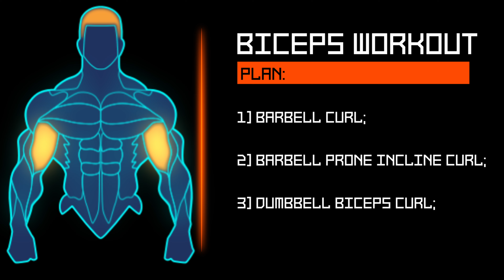Insane chest and biceps workout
Welcome to our chest and biceps workout video that will help you build strong and toned chest and biceps! In this video, we will guide you through a series of workout that will target your Biceps and chest muscles, the muscle group located on the Front of your body.
The workout includes 6 different exercises that are designed to challenge your biceps and chest  from different angles and with varying levels of intensity. you will perform each exercise for 3 Sets and from 10 to  12 Reps , followed by a 45-second rest to 90 second rest before moving on to the next one.
the list of the chest and biceps workout:
 0:00  chest workout plan:
 0:11  barbell bench press ;
 0:38  barbell incline bench press ;
 1:09  chest dips;
 1:39  bicepworkout plan:
 1:50  barbell curl;
 2:17  barbell prone incline curl .
 2:47 dumbbell bicep curl ;
Whether you a beginner or an experienced fitness enthusiast, this arm workout is suitable for all levels even intermediet or advanced . By the end of the workout, you will feel a burn in your chest and biceps that will leave you feeling energized and accomplished.
So grab a water bottle, a towel, and let's get started! Biceps workout ; biceps curl ; workout for bigger chest and biceps;
chest workout, push workout, inner chest, inner chest line, dumbbell chest workout at home, chest day, chest exercises for mass, biceps exercises,
chest and biceps workout, complete chest and biceps hardcore workout.